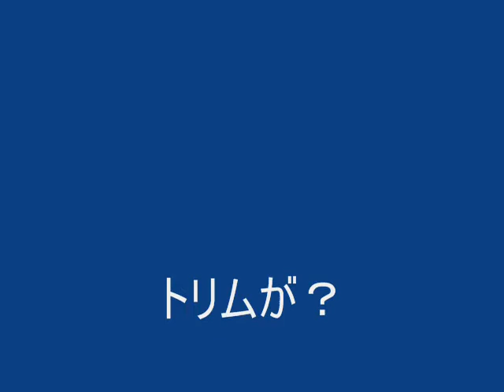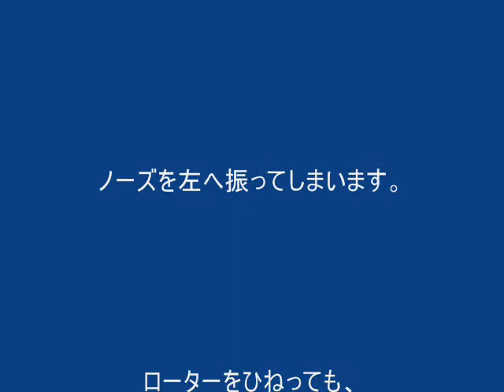GATLING-A Honey Bee 3ch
ローター径180mmの、同軸二重反転ヘリです。ツマヨウジほどのプラスチック棒を、6本発射することができます。あいにく私のヘリはラダーが安定しないため、最初は発射することすらできませんでした。